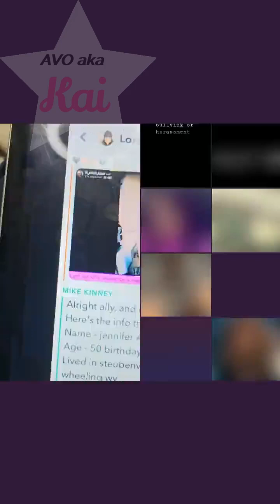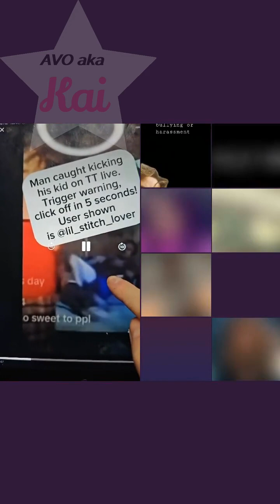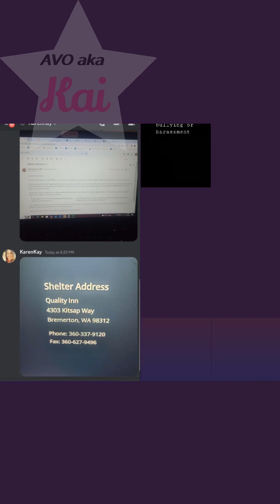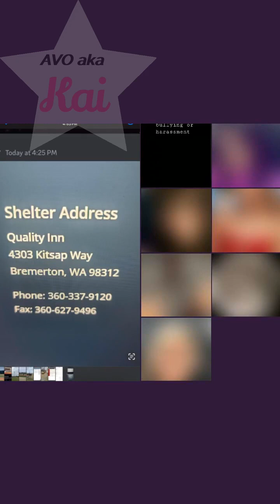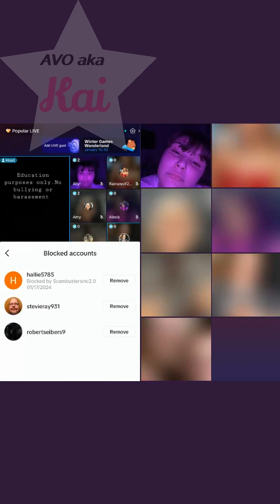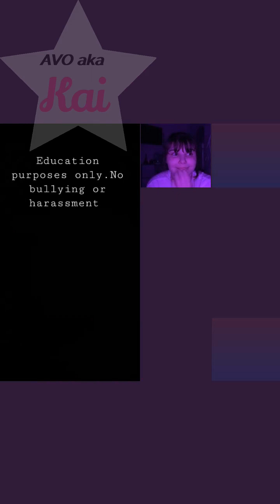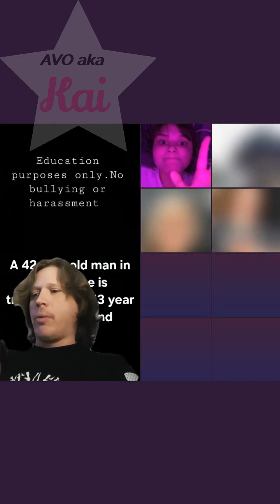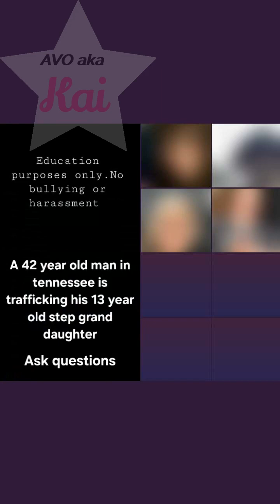TT_scambustersinc1_2024.01.23_18-43 Scam Vs Sam & Steven aka Ohana_means_family or lil_twich_s